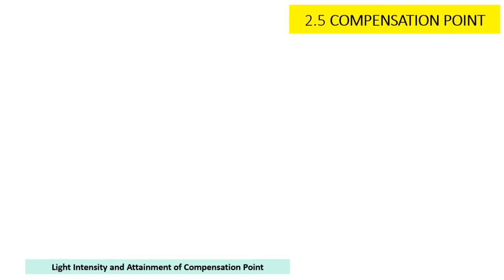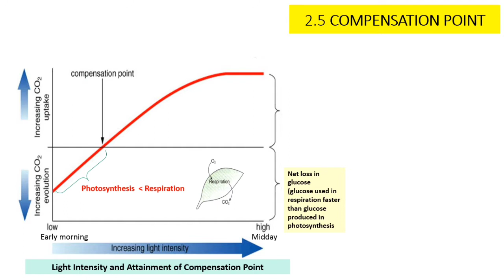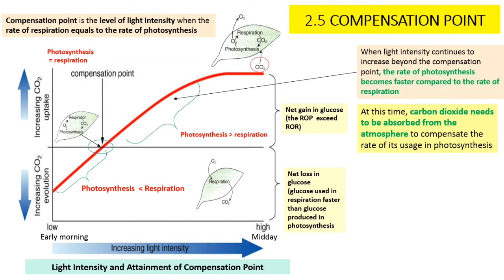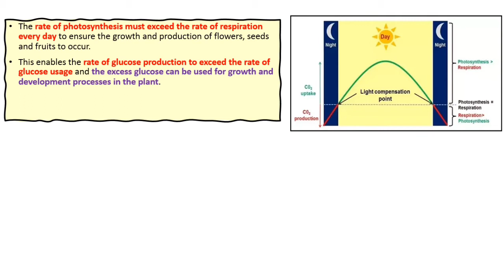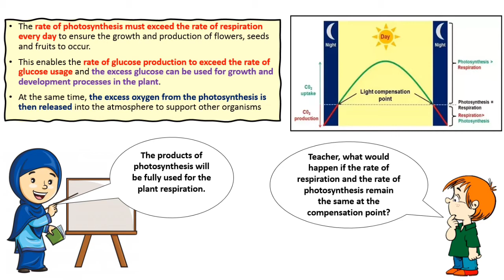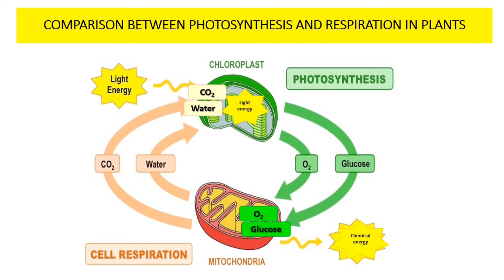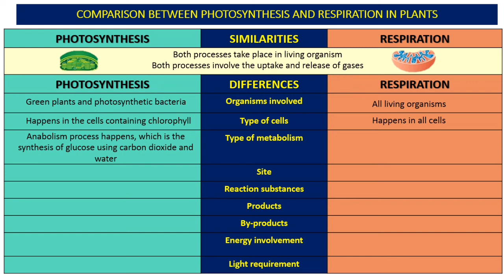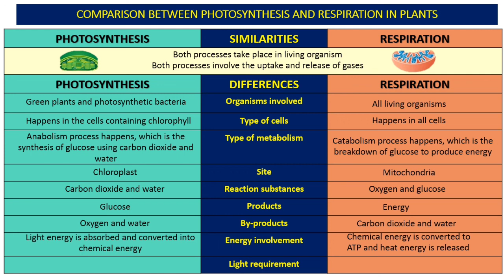BIOLOGY FORM 5 KSSM : CHAPTER 2 (SUBTOPIC 2.5)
This video is about Subtopic 2.5 Compensation Point from Chapter 2 Leaf Structure and Function